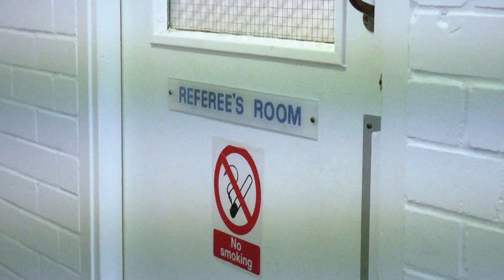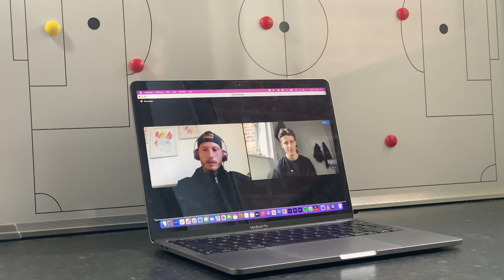The Ref Cam Documentary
A video documentary investigating whether body cameras should be worn by football referees.

Produced and filmed by Jacob Culshaw | Bournemouth University, Multimedia Journalism Student

Me and You - Oliver Michael
Gold Rush - Come Closer